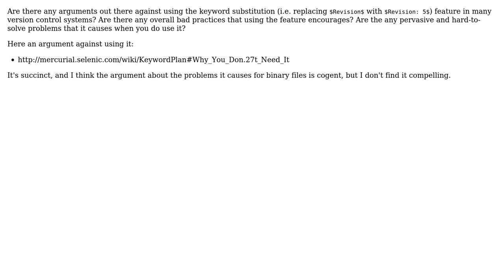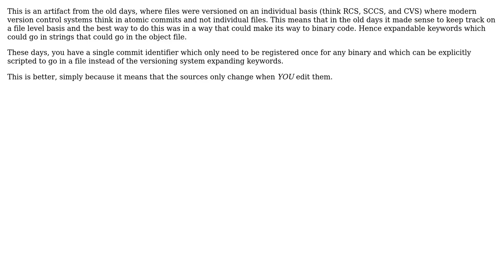What arguments exist against ever using the keyword substitution feature in many version control...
Software Engineering: What arguments exist against ever using the keyword substitution feature in many version control systems?

With thanks & praise to God, and with thanks to the many people who have made this project possible! | Content (except music & images) licensed under CC BY-SA | Music | Images & others | With thanks to user Omnifarious user Jeremy user AShelly and the Stack Exchange Network Trademarks are property of their respective owners. You are responsible for your own actions.